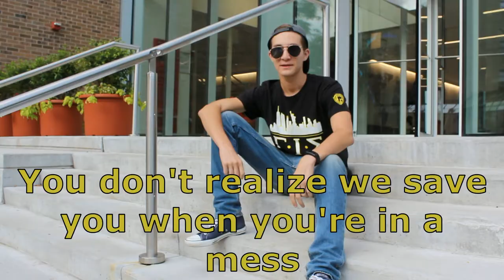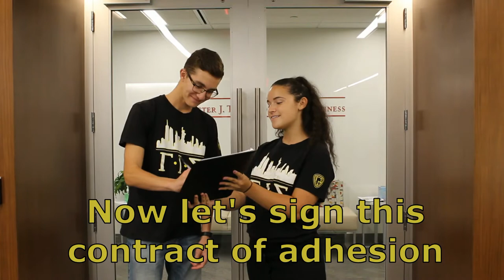Gamma Iota Sigma Roll Call Skit 2017 - Alpha Iota